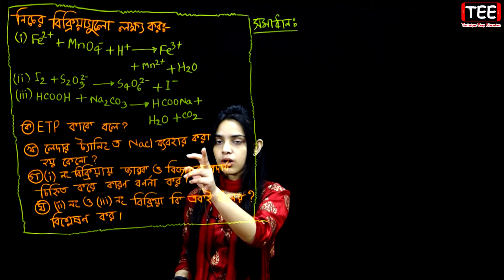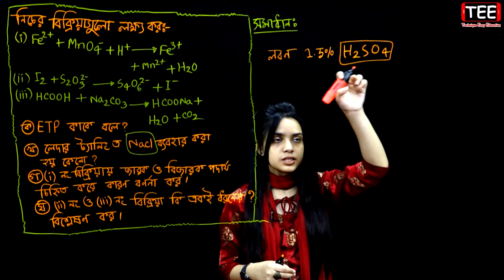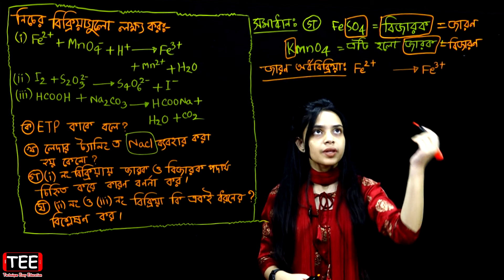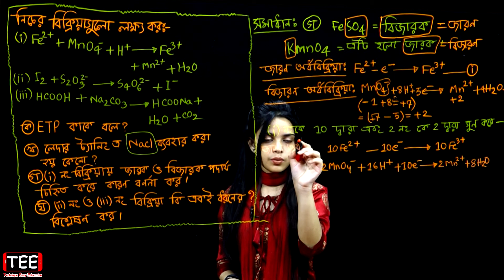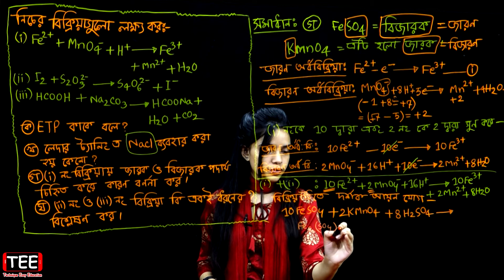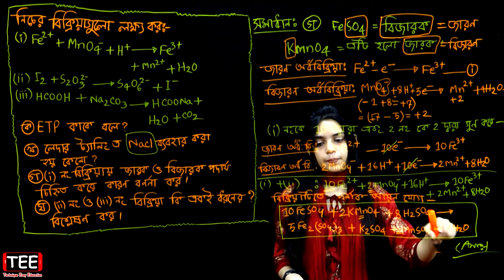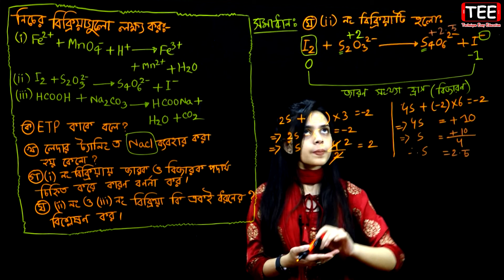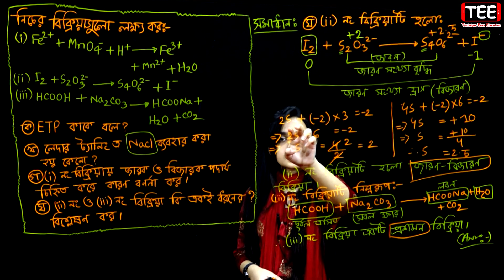ঢাকা বোর্ড ২০১৯ || অধ্যায় ৩ || এইচএসসি রসায়ন ২য় পত্র || HSC Chemistry 2nd Paper Chapter 3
Dhaka Board 2019 || HSC Chemistry 2nd Paper Chapter 3 || Class 11-12 || Creative Board Question || ঢাকা বোর্ড ২০১৯ || অধ্যায় ৩ || পরিমাণগত রসায়ন || একাদশ-দ্বাদশ শ্রেণি || এইচএসসি রসায়ন ২য় পত্র || সৃজনশীল বোর্ড প্রশ্ন

Class 11 Chemistry 2nd Paper chapter 3
Class 12 Chemistry 2nd Paper chapter 3
Class 11-12 Chemistry 2nd Paper Chapter 3
Quantitative Chemistry
পরিমাণগত রসায়ন
এইচএসসি রসায়ন ২য় পত্র অধ্যায় ৩
একাদশ-দ্বাদশ রসায়ন ২য় পত্র অধ্যায় ৩